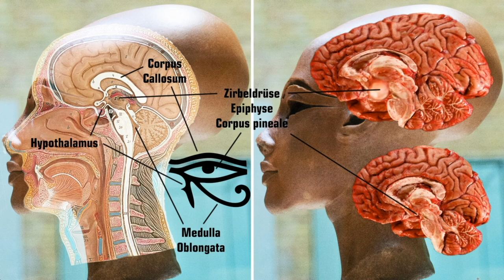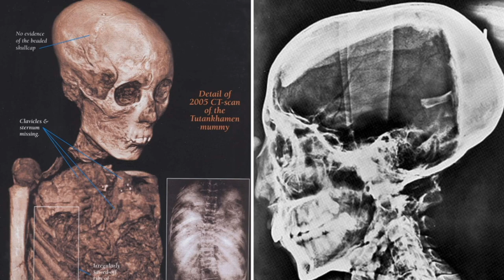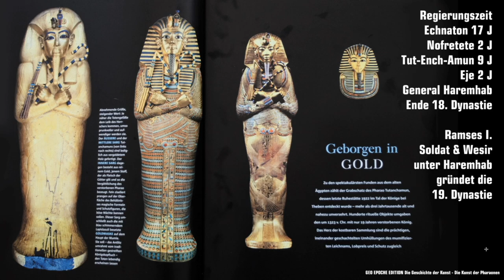Gastbeitrag Ägypten Teil 5 von 12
Teil 5: Tel el Armana, Echnaton, Nofretete, Langschädel, Tutanchaton
Neu zu Version 03:
00:35 Platon Namensableitung
08:24 Christine El Mahdys Buch über Tutanchamun eingeblendet
18:07 Ergänzung zu Langschädeln und Erwähnung von Svetlana Balabanova und Nikotin in über 3.000 Mumien
23:30 Ergänzung zur Nofretete-Büste
26:37 Vergleich verschiedener Reliefs zur Degeneration des Menschen
33:15 Ergänzung zum Grab von Tutanchamun
35:55 Ergänzung zu den Gesichtern der Sarkopharge von Tutanchamun